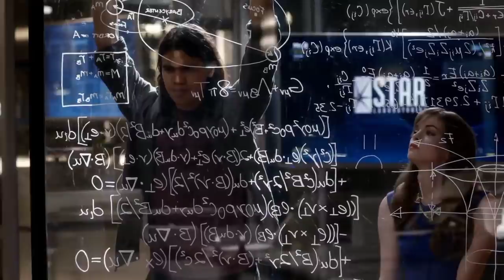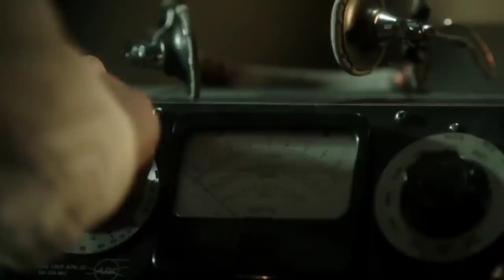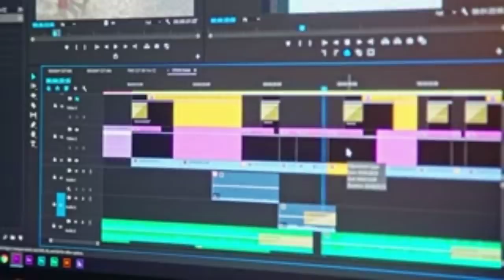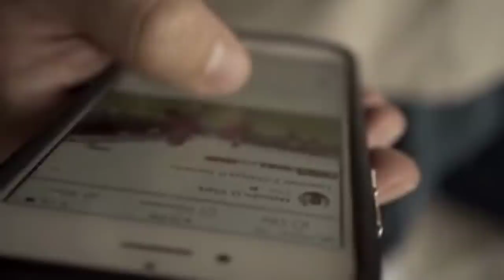Flash S2E18 | Versus Zoom !The Flash Season 2 Episode 18 Detailed In hindi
Hi Friends

Name of the Episode  :-   Versus Zoom

Armed with the tachyon device and all set to face Zoom. Barry believes he is fast enough to stop his enemy

Directed by :      Stefan Pleszczynski

Genres :-              Action
                              Adventure
                              Fantasy
                              Drama

2.FACEBOOK PAGE

3.IGTV

Note :-